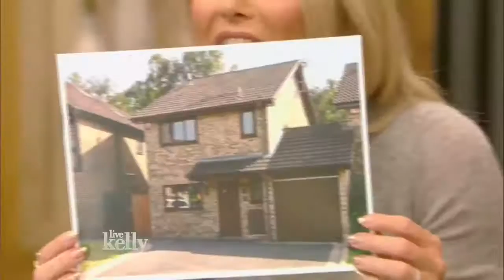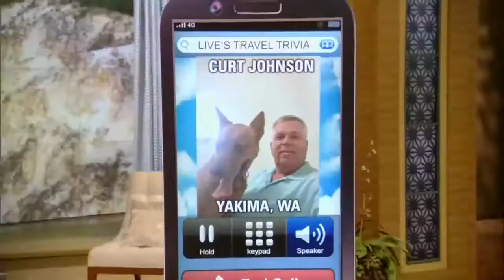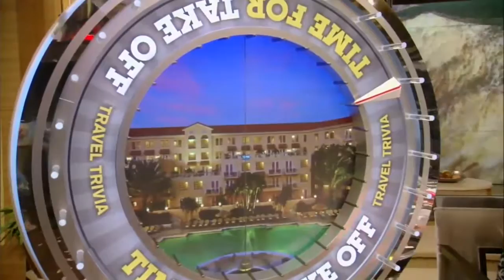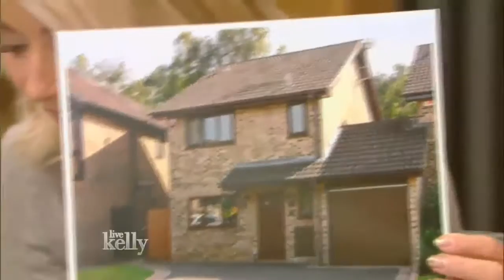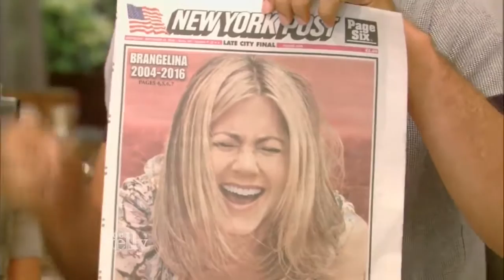Live With Kelly (September 21, 2016) co host Jussie Smollett Kiefer Sutherland , Ken Jeong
Kiefer Sutherland (Designated Survivor); Ken Jeong (Dr. Ken); co-host Jussie Smollett (Empire).

Kiefer Sutherland (Designated Survivor); Ken Jeong (Dr. Ken); co-host Jussie Smollett (Empire). Live With Kelly co host Tyler Perry,Bryan Cranston; Carson .